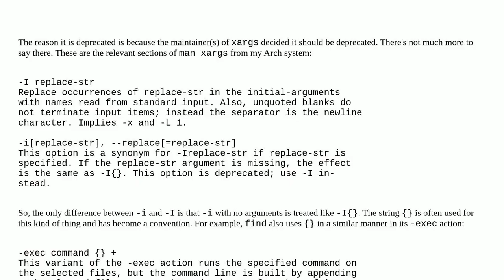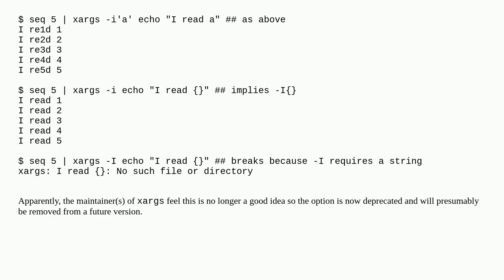Difference between -i and -I for xargs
A special thanks goes out to the community

  xargs